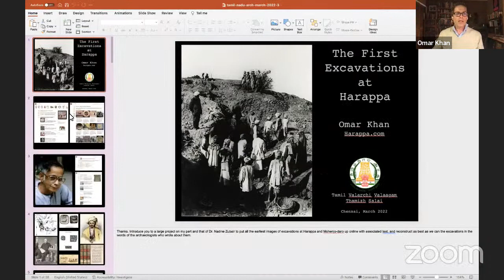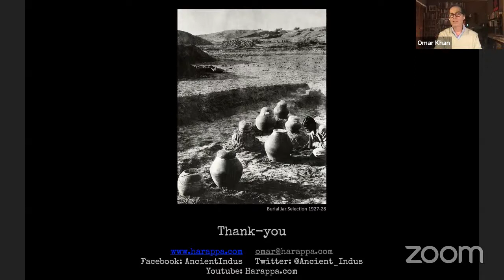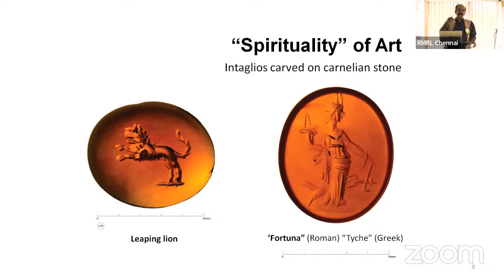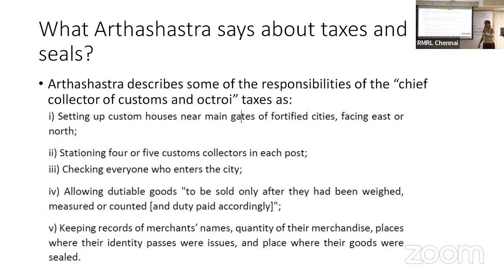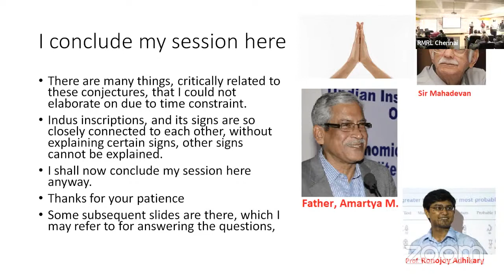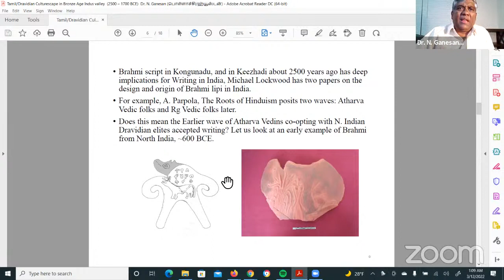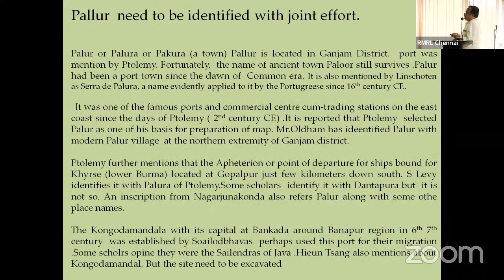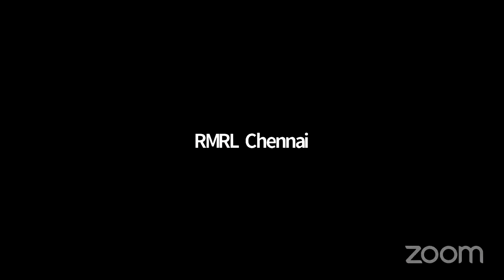International Seminar on Early Tamil Culture and Heritage - Day 2 (12/03/2022)